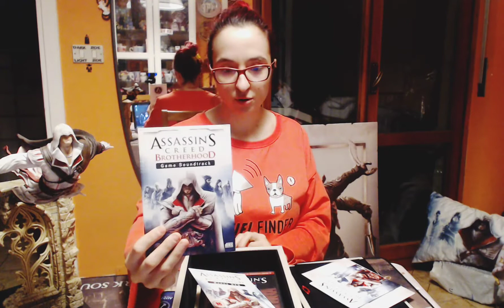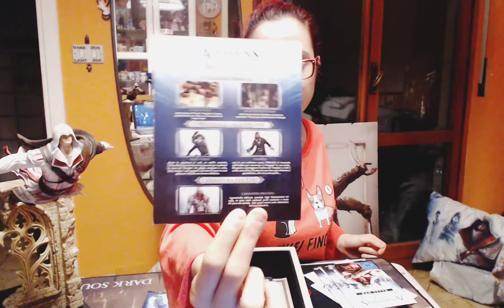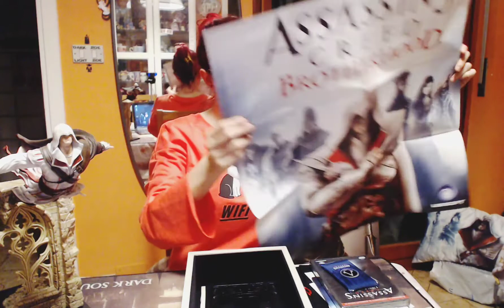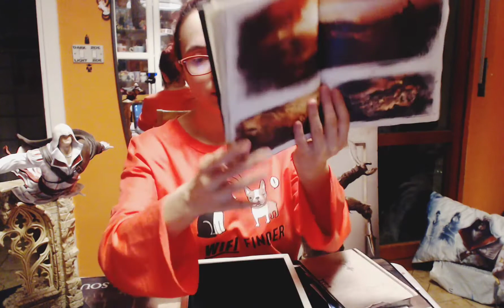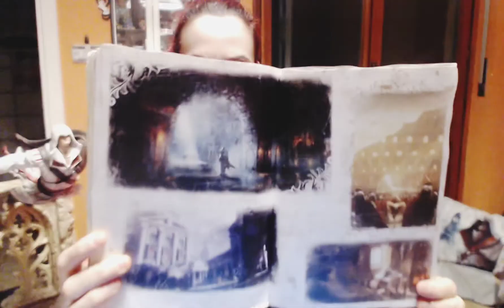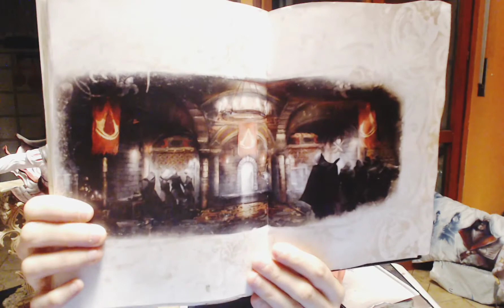Assassin's Creed Brotherhood Codex edition - PS3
Oggi ho aperto la Codex Edition di AC Brotherhood per Ps3 regalatami da un amico, il cofanetto è molto bello e ben fatto, dentro ci sn tanti oggetti, tra cui il film AC Lineage, che narra del papà di Ezio, Giovanni Auditore da Firenze! Buona visione :)))

Today I opened the Codex Edition of AC Brotherhood for Ps3 given to me by a friend, the box is very beautiful and well made, inside there are many objects, including the film AC Lineage, which tells the story of Ezio's father, Giovanni Auditore da Firenze! Enjoy! :D